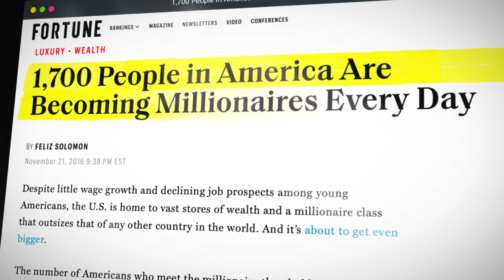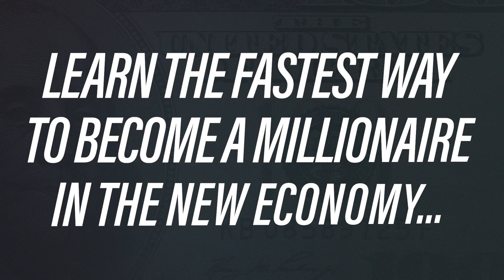PETER SAGE | How I Reinvented Entrepreneurship | Millionaire Secrets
As an expert in human behaviour, leadership, world-class customer service and motivation - Peter has reinvented entrepreneurship!

Start Designing Your Ideal Life – Register Now for Free!

Peter Sage has spoken on 5 continents and continues to inspire his audiences across the globe.

Now is your chance to find out what it takes to achieve what he’s achieved from the comfort of your own home.